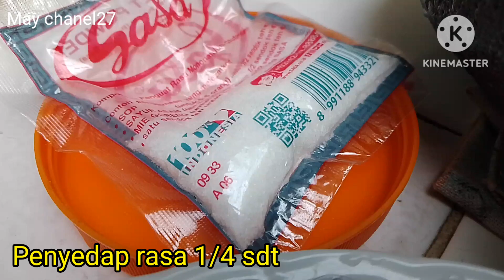Ini Tips nya! Resep sambal terasi enak dan tahan lama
@MayChanel27 akan membagikan resep sambal terasi yang enak dan tahan lama , serta tips saat memasak agar lebih mudah , ikuti vidio nya sampai selesai , agar tidak sampai salah ya.